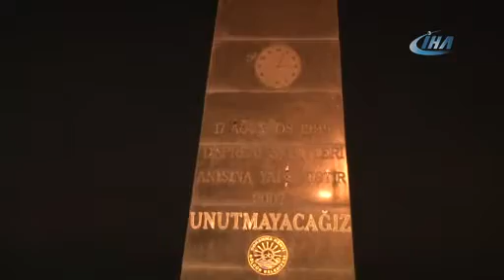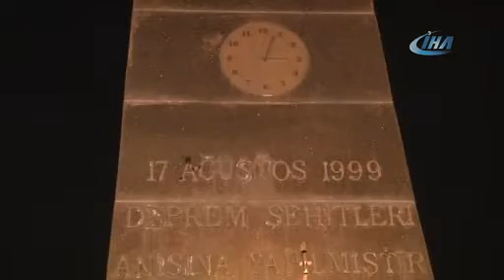Deprem şehitleri gece 03.02'de anıldı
Marmara Depremi'nin 19'uncu yıl dönümünde, depremin merkez üssü Kocaeli'nin Gölcük ilçesinde tören düzenlendi. Törende, depremde hayatını kaybedenler anıldı.